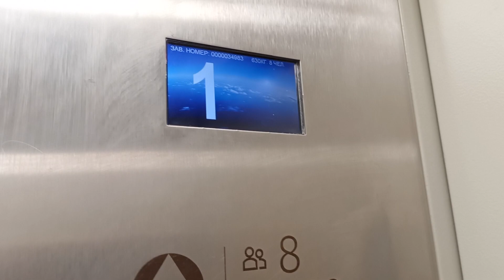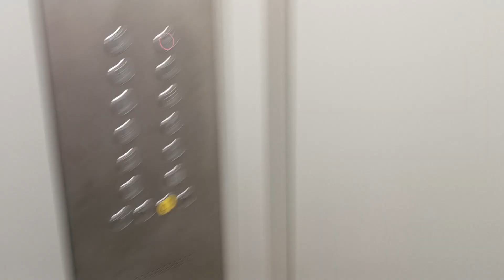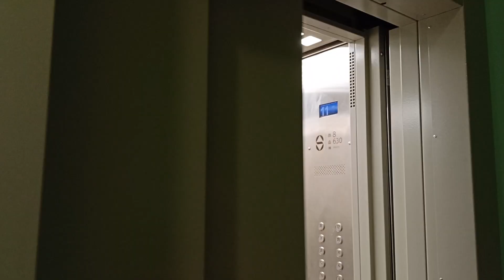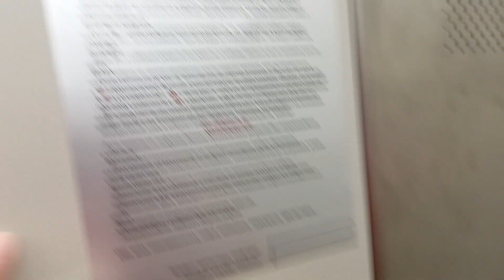Грузопассажирский, пассажирский лифт (деревня Малые Вязёмы), V=1 м-с, г-п 400, 630 кг (3)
Петровское шоссе 1
Ссылка на лифты до замены в этом доме: